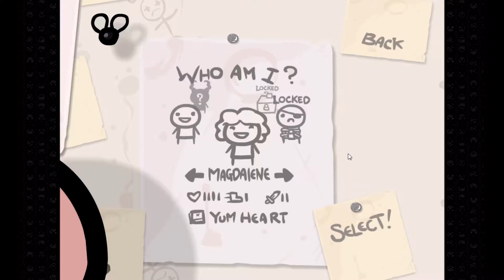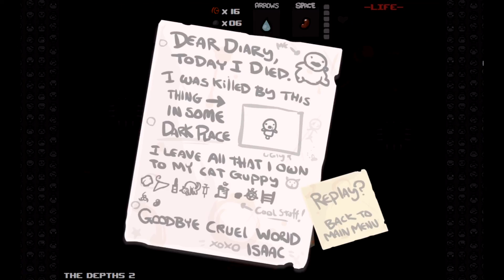Hoodless Plays: Binding Of Isaac